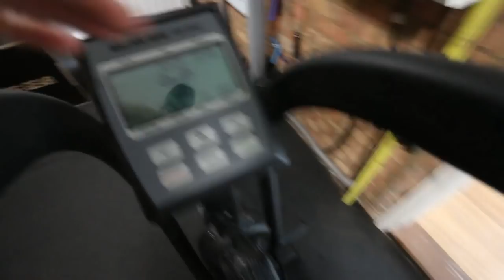Using BODYBUILDING in CROSSFIT: What the world DOESN'T see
Should you do BODYBUILDING before starting CROSSFIT? - STRICT STRENGTH - What the world doesn't see with Crossfit (Just how much of our training is strict) - Functional Bodybuilding?